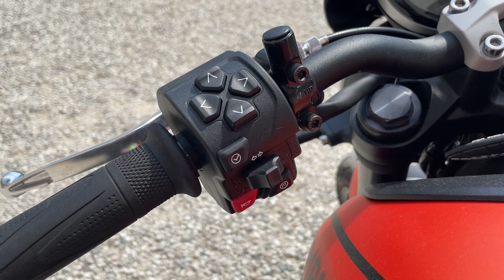Triumph Trident 660 walk around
Triumph Trident 660 walk around, 660 triple 3 cylinders by the English factory

Thanks to Motociclismo Tester Day

MOTORE E TRASMISSIONE
Motore Raffreddato a liquido, 12 valvole, doppio albero a camme in testa, 3 cilindri in linea
Alesaggio 74,0 mm
Corsa 51,1 mm
Rapporto di compressione 11,95:1
Potenza Massima (CE) 81 CV (60 kW) a 10.250 giri
Coppia Massima 64 Nm a 6.250 giri
Sistema di iniezione Iniezione elettronica sequenziale multipoint con SAI con controllo elettronico dell’acceleratore
Scarico Collettore di scarico in acciaio inossidabile 3 in 1 con silenziatore basso in acciaio inossidabile
Trasmissione finale Catena X-ring
Frizione Multidisco in bagno d'olio, antisaltellamento, assistita
Cambio 6 rapporti

TELAIO
Telaio Telaio perimetrale in acciaio tubolare
Forcellone Bibraccio, in acciaio
Ruota Anteriore In lega di alluminio, 17 x 3,5"
Ruota Posteriore In lega di alluminio, 17 x 5,5"
Pneumatico Anteriore 120/70R17
Pneumatico Posteriore 180/55R17
Sospensione Anteriore Forcella Showa da 41 mm, a steli rovesciati, con funzioni separate (SFF)
Sospensione Posteriore Monoammortizzatore Showa, con regolazione del precarico
Freno Anteriore Doppio disco da 310 mm con pinze scorrevoli Nissin a 2 pistoncini, ABS
Freno Posteriore Monodisco da 255 mm, pinza scorrevole Nissin monopistoncino, ABS
Strumentazione e Funzioni Strumentazione multifunzione con display TFT a colori

DIMENSIONI E PESO
Larghezza Manubrio 795 mm
Altezza Senza Specchietti 1089 mm
Altezza Sella 805 mm
Interasse 1401 mm
Angolo di Inclinazione 24,6 º
Avancorsa 107,3 mm
Capacità Serbatoio 14 L
Peso in ordine di marcia 189 kg

CONSUMO DI CARBURANTE
Consumo Carburante ** 4.5 l/100km)
Emissioni CO2 ** 107 g/km Normativa EURO 5. CO2 e consumo carburante sono misurati in conformità alla normativa 168/2013/CE. I valori del consumo di carburante sono stati ricavati in condizioni di prova specifiche e servono solo a scopo comparativo. Potrebbero non riflettere i risultati di guida effettivi.

MANUTENZIONE
Intervallo di manutenzione 16.000 KM o 12 mesi, a seconda della condizione che si verifica prima.

PREZZO
Prezzo Da 8.395,00 €